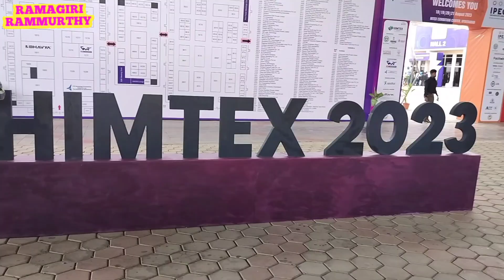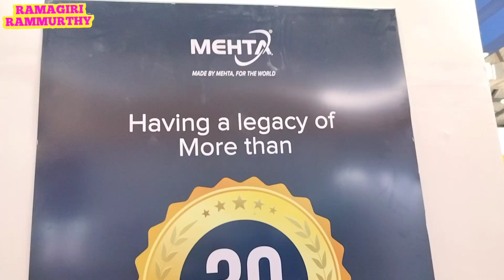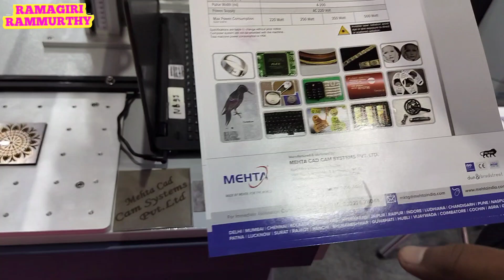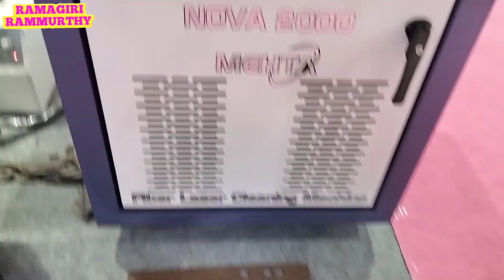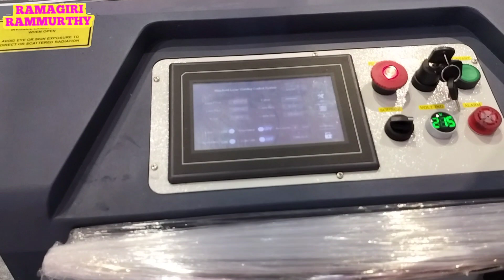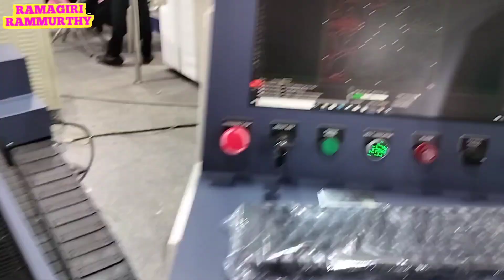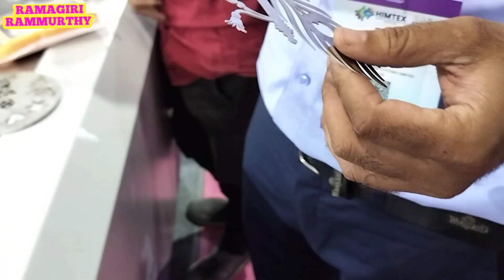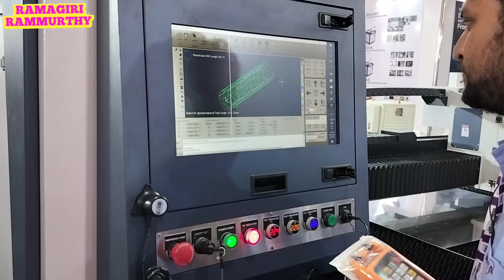MEHTA ADVANCED LASER METAL CLEANING AND CUTTING WELDING MACHINE At HIMTEX EXHIBITION,HYDERABAD,VLOG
MEHTA ADVANCE LASER METAL CLEANING AND CUTTING WELDING MACHINE HIMTEX EXHIBITION  AUGUST  2023 VLOG
AT HITEX EXHIBITION CENTER HYDERABAD